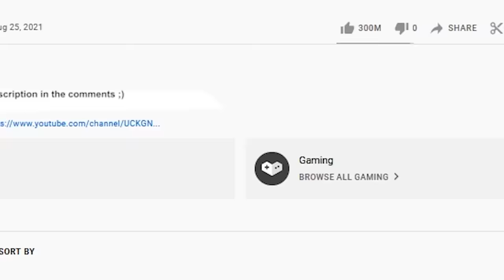Minecraft but there's MORE Custom TNT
Playing Minecraft while there's Custom TNT brings a whole new challenge to the game!

Welcome to Craftee where we take on different challenges and play Minecraft but strange things always happen. Today we're playing Minecraft but there's MORE Custom TNT! Let us know which part was your favorites and remember to drop your ideas in the comments for future videos that we can make!